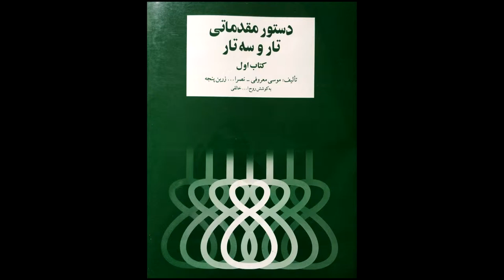تمرین 53 تار نیما فریدونی دستورمقدماتی تار وسه تار کتاب اول هنرستان موسیقی روح اله خالقی